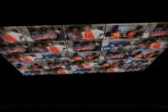congresswoman Bass and Chinese Break Dancers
Video of the Victory celebration for Congresswoman Bass.

Twitter.com.com/xxaattle
Facebook.com/xxaattle

What kind of video would you all want to see next? LOVE YOU ALL!